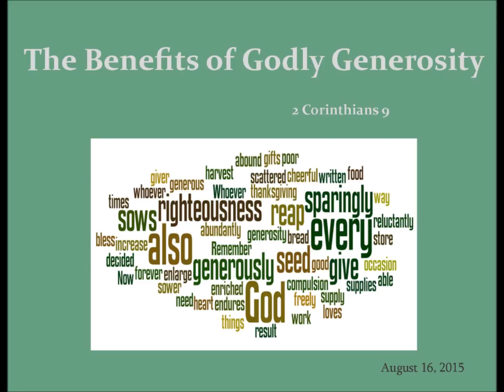August 16, 2015 Sermon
"The Benefits of Generosity"
2 Corinthians 9:1-15